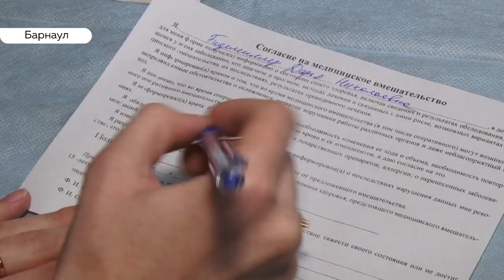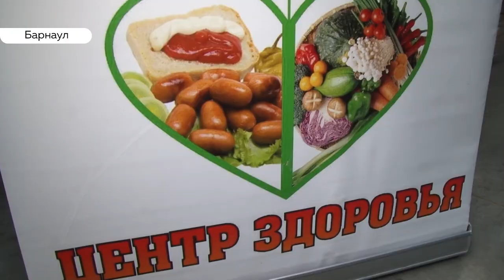Не отходя от кассы: выездной медосмотр провели в торговом центре Барнаула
Узнать свой рост, вес, измерить давление и даже сдать кровь можно было сегодня в одном из торговых центров Барнаула. Центр медпрофилактики провел бесплатный выездной медосмотр. Главная его цель – выявить на ранних стадиях сахарный диабет, глаукому и гипертонию. Что для этого нужно и как много времени занимает обследование?